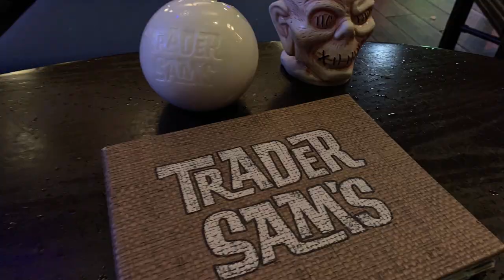Disney Parks with Young Kids | Tips to Plan Your Disney Vacation With Little Kids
This video is for parents or anyone traveling with very young children (5 and under) at Disney World, Disneyland or any Disney theme park.  We offer tips, tricks and advice to reduce your stress, make your vacation more fun and keep everyone in your party having a great time!  This is a must-watch if you're traveling for the first time with a baby or toddler to Disney and even Disney pros may find some helpful ideas!

Recommended Park Touring Gear:
Junior Encyclopedia of Animated Characters
Disney Who’s Who
Summer Total Coverage Piddle Pad
Jolly Jumper Travel System Weathershield
J.L. Childress Travel Stroller Bag
Universal Stroller Organizer
Rain Ponchos

Gear I use to get through hot days at Disney:
Simple Modern 22 Ounce Summit Water Bottle
Frogg Toggs Chilly Pad Cooling Towel
Hands Free USB Personal Fan

AV Equipment:
DJI Osmo 3 Gimble
Smartphone Video Kit Mini Tripod with Shotgun Video Microphone
Pocket-Size On-Camera LED Video Light
Ulanzi Video Rig for iPhone, Phone Stabilizer Rig
Ravelli APLT4 61" Lightweight Aluminum Tripod
Portable Charger Power Bank 25800mAh

0:00 Intro
1:10 Tip #1
3:17 Tip #2
5:05 Tip #3
6:04 Tip #4
7:36 Tip #5
8:56 Tip #6
13:23 Tip #7
16:05 Tip #8
18:38 Tip #9
19:53 Tip #10
24:29 Tip #11
25:41 Tip #12
26:47 Tip #13
28:37 Tip #14
31:01 Tip #15
33:39 Tip #16
36:15 Tip #17
37:17 Tip #18
39:20 Tip #19
40:54 Tip #20

Intro/Endscreen Music: Girl by Test Me Records/Leviathe (YouTube)